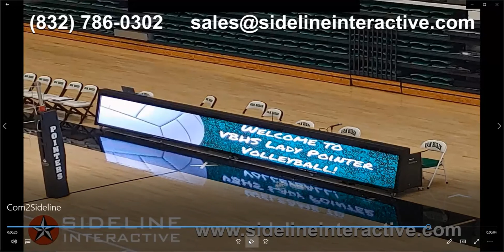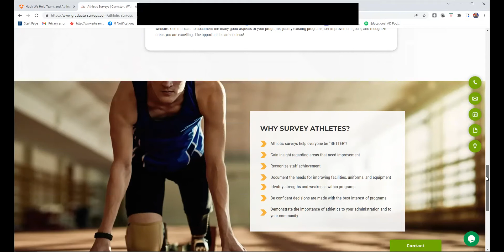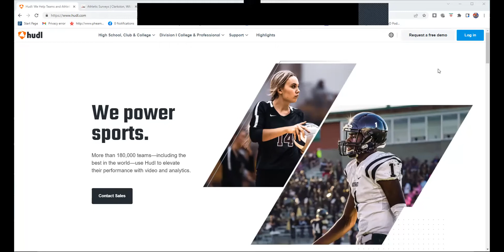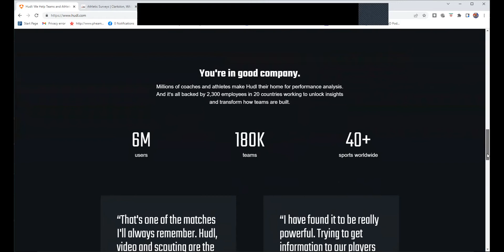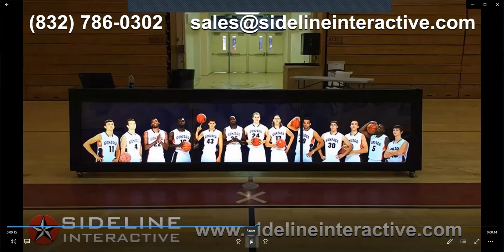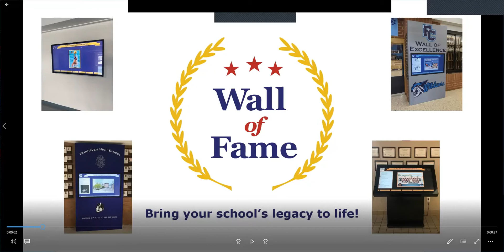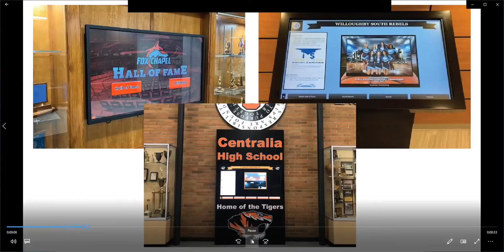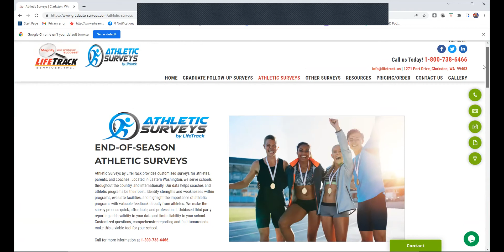Vol 3 #61 Victoria Druehl, CSCS: Head of Performance at Ransom Everglades School in Coral Gables FL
We're in the 305 to visit with Victoria Druel, a Certified Strength & Conditioning Specialist and the Head of Performance at Ransom Everglades School in Coral Gables.  Ransom is an Elite College Prep School with a long history of success and Victoria shares her story along with some Best Practices for AD's regarding your Strength and Conditioning program on this episode of The Educational AD Podcast!